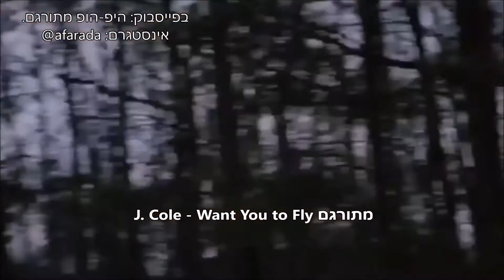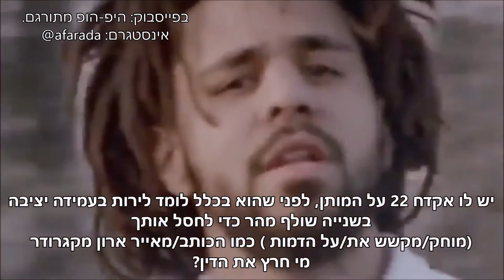J. Cole - Want You to Fly hebsub מתורגם